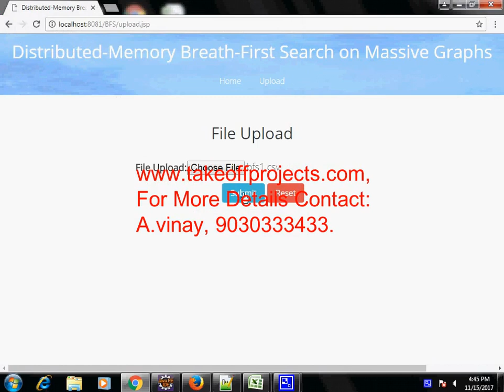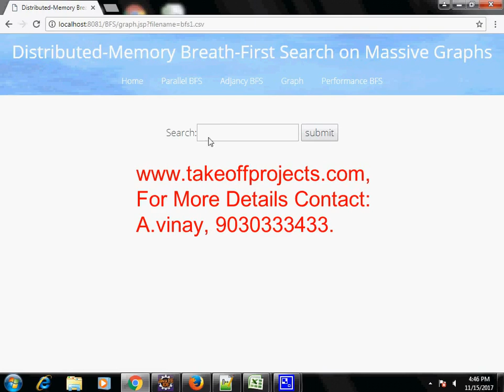Distributed-memory Breadth-first Search On Massive Graphs | Web Applications Projects |Java Projects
This chapter studies the problem of traversing large graphs using the breadth-first search order on distributed-memory supercomputers.

𝗧𝗮𝗸𝗲𝗼𝗳𝗳 𝗘𝗱𝘂 𝗚𝗿𝗼𝘂𝗽 provides the most creative concepts and ideas for that can make very effective web applications projects Topics for students, researchers, and engineers. So browse through our list of web applications projects Topics and choose the best web applications projects Topics for your needs today.